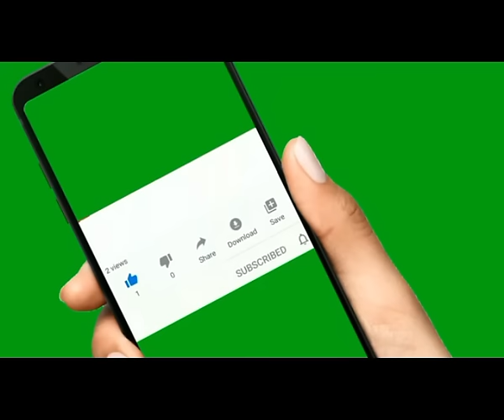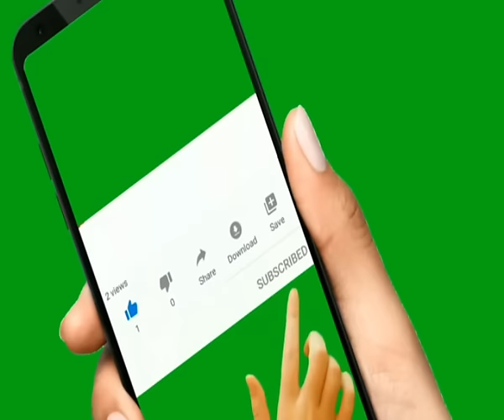కర్మ ప్రక్షాళన కోసం సంకల్ప ధ్యానం by venu pyramid master